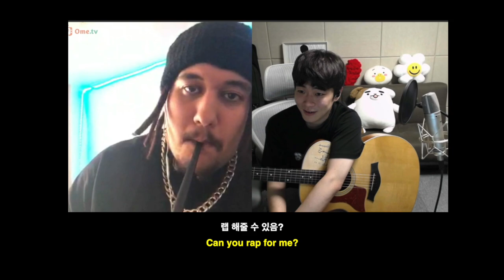랜덤채팅에서 마라탕후루를 부르게 된 날 (EP.01)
재밌네 이거 ..